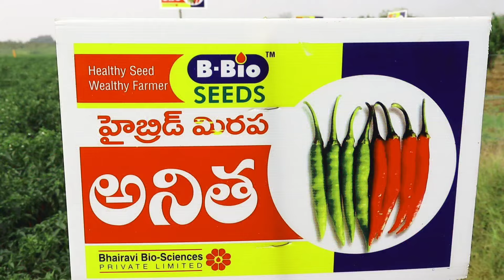అనిత సీడ్స్ ఇచ్చిన వారికి కోటి దండాలు|Chilli farming|Mirchi farming|Anitha seed|B bio seeds|Bhairavi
గమనిక : తెలుగు రైతు చానెల్ లో ప్రసారమయ్యే వీడియోలలో మన అతిథులు అయిన రైతులు,రైతు కూలీలు,వ్యాపారస్తులు,శాస్త్రవేత్తలు,అధికారులు చెప్పే అభిప్రాయాలు వారి వ్యక్తిగతమైనవి మాత్రమే,రైతు సోదరిసోదరులు ఇతర అనుభవజ్ఞులతో మీరే ప్రత్యక్షంగా దృవీకరించుకున్న తర్వాతే వారి ఉత్పత్తులను విక్రయించడం,ఆచరణలో పెట్టాలి. వీడియోలను అనుసరించి వ్యవసాయం చేస్తే ఆశించిన ఫలితాలు రావు. మీకు వచ్చే ఫలితాలకు,మీ నష్టాలకు మేము బాధ్యులము కాము.